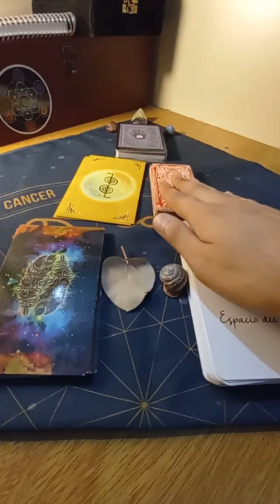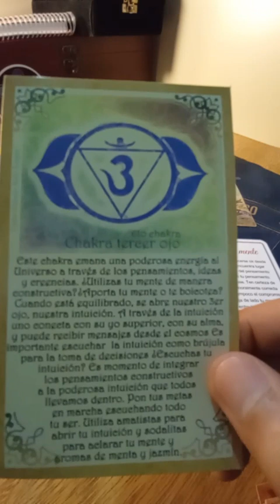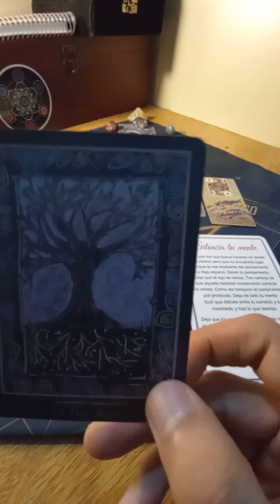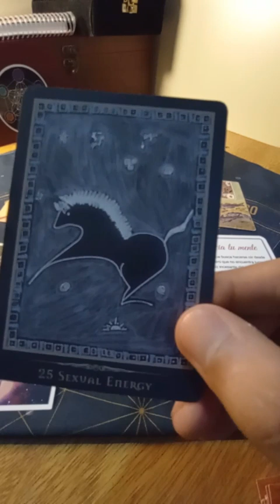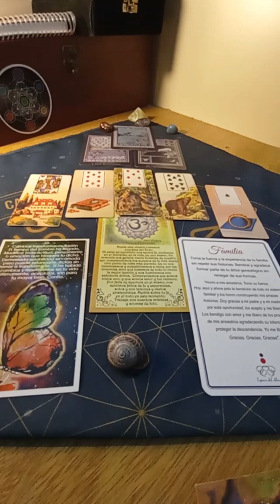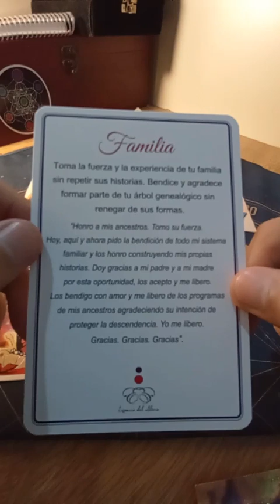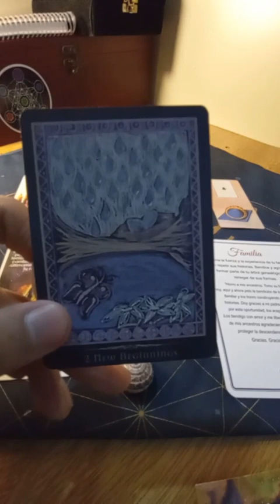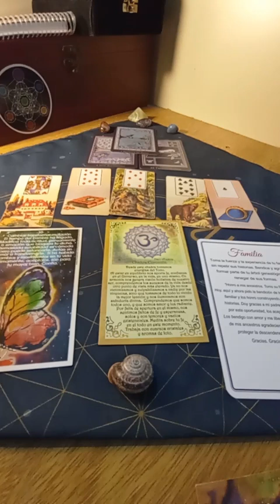💫🧑‍🎄 ESCUCHA TÚ mensaje de NAVIDAD - SANA TÚ LINAJE 🙏